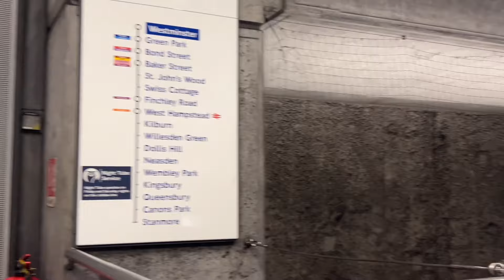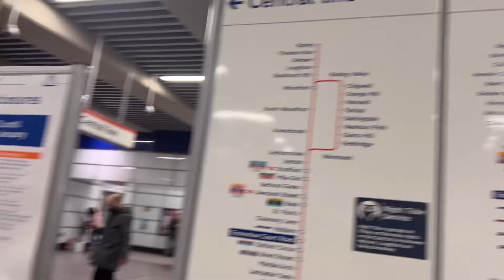london oxford street for shopping and food 🥘vlog